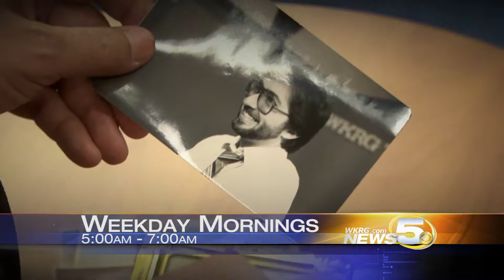AM News Image Gimme 5 Old Photos V2